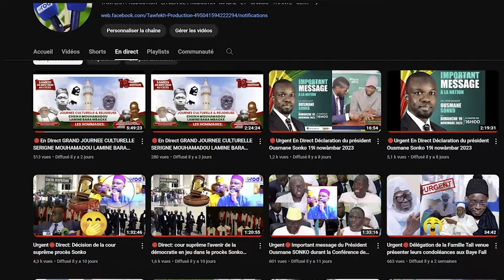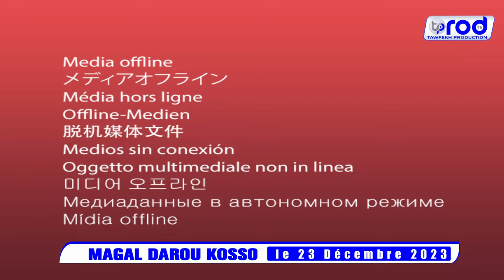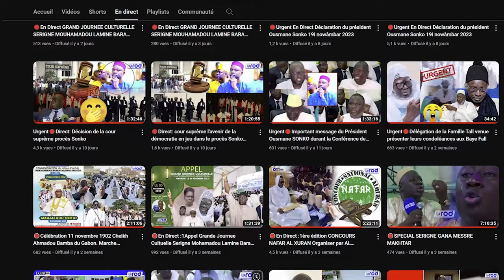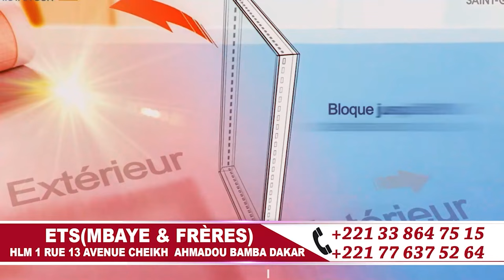WAXTANOU WOU AME SOLOU MAGAL DAROU KOSSO le 23 Décembre 2023